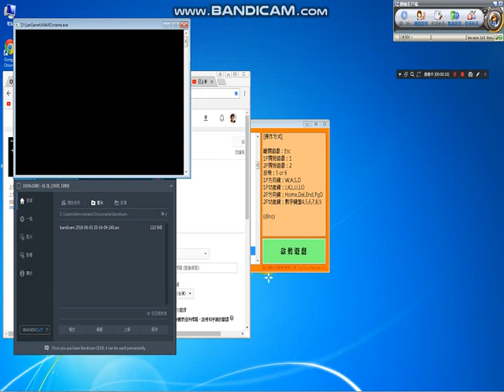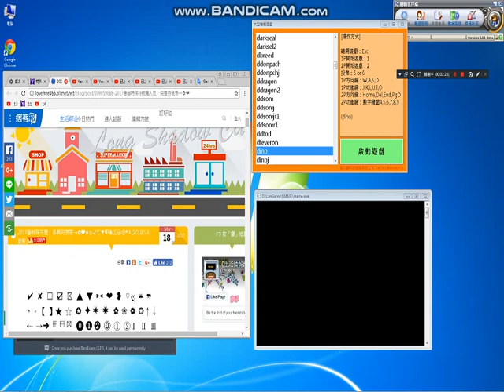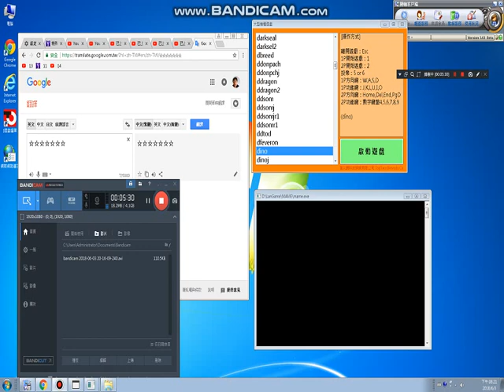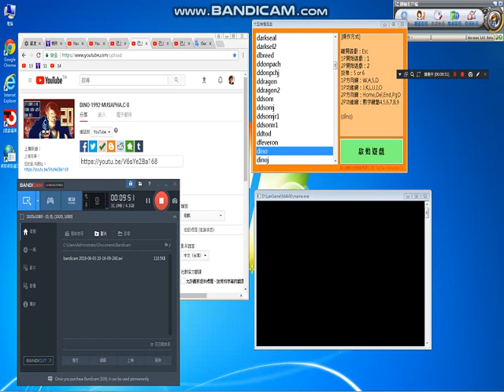DINO-1992-sound-1☆☆☆☆☆☆☆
DINO-1992年的遊戲
grocery store
Game Music.
私のYouTubeチャンネル
食料品店
खेल
संगीत
Мой канал YouTube
Продуктовый магазин
Игровая музыка
قناتي على YouTube
محل بقالة
لعبة الموسيقى
내 YouTube 채널
식료품 점
게임 음악

1.YouTube:killer
2.FB:雷真
3.Real NAME(真名):洪進忠
4.Fan page=賞金獵人
1=2=3=4

super personal.
support me:
please,
Go to my house.
Avoid being fooled.

連絡：
cellphone number:(手機)
Home phone number:(家用電話)

Goodnight, friends^^🌹🍀🌈🍟🍷
I am not a team.

Highest record.
Five days and five nights.
NO sleep.^^

Come here.

100% manual operation.

please,See instructions.

Account=帳戶:
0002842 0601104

Foreign remittance:
(國外贊助匯款)
1.Beneficiary Bank:BANK SINOPAC（SWIFT CODE：SINOTWTP)
2.Beneficiary account number  : 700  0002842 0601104
3.Beneficiary real name:Hong Jinzhong
4.Beneficiary  address + Telephone :

Chinese translation:
1.受款銀行 永豐銀行 (SWIFT CODE：SINOTWTP)
2.受款人帳號 : 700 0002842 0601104
3.受款人姓名 : 洪進忠

Please Attention:
1.中華郵政=Chunghwa Post.
2.real name :洪進忠= Hong Jinzhong.
3.Foreign telephone      to be +886.

IMPORTANT:Chinese Name.
First time:Jinzhong=進忠.
Last time: Hong=洪.
This point.
Please note.
Can not be wrong.
Jinzhong Hong .
This is correct.

Foreign country.
Call me.
國外打給我.
My telephone=我的電話:
1.go to my home find me,
2.Directly ,money into my account.

Avoid encountering
Fraud Group.
Avoid bank or government eating.
zzz